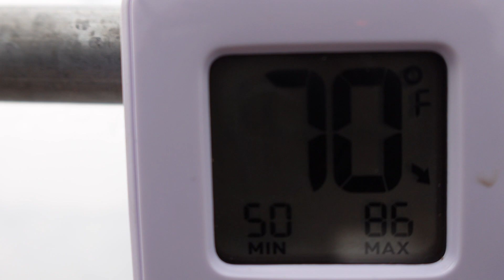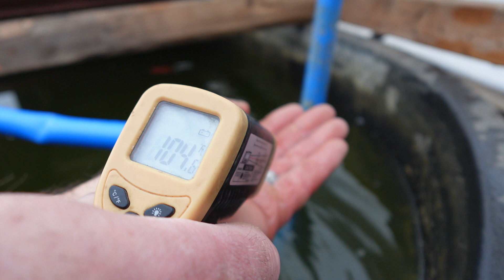CHEAP Greenhouse Pond Heater DIY - Heating The Pond With Compost - Part 1 - Winter 24/25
earthdwellershomestead garden permacultliure diygreenhouse gardening diy diysolar diyheating Free freeheat solarpower growyourownfood diyprojects compost compostheating passiveheat#